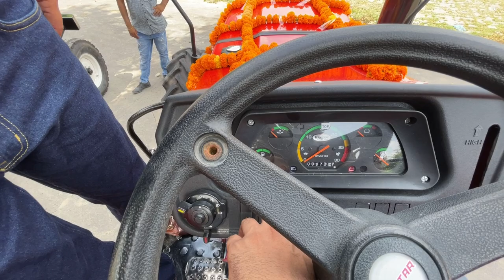INTRODUCING❤️‍🔥KARTAR 5936🚜4*4(60)hp✅//why different🤨to other tractors🚜,REVIEW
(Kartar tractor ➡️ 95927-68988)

Hlo guys

punjabi vlog
himachal vlog
travel vlog
swift lover
travelers lovers

punjabi music
sidhu moose ala new songh
moose tape
jatt life
tractor videos
punjabi videos
punjabi comedy videos
desi jatt
punjabi moive
punjabi film new 2021
jass bajwa
ninja
punjabi moives
arpan basi
delhi protest videos
delhi dharna
punjab
punjabi bandey

arjan dhillon
nimrat khera
punjabi song
jordan sandhu